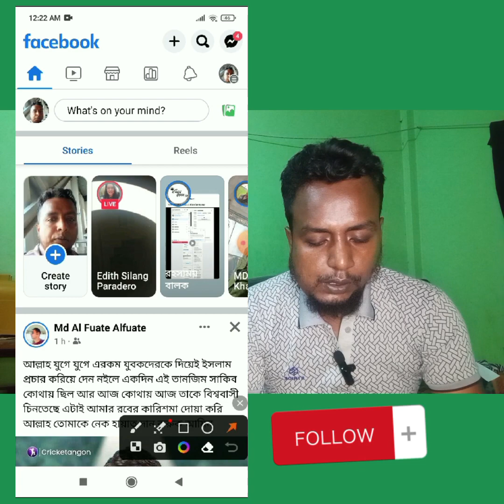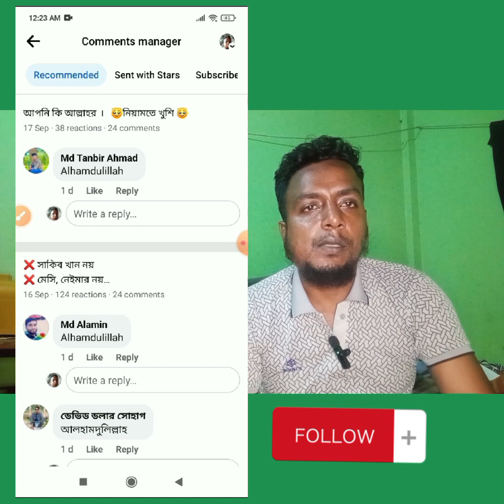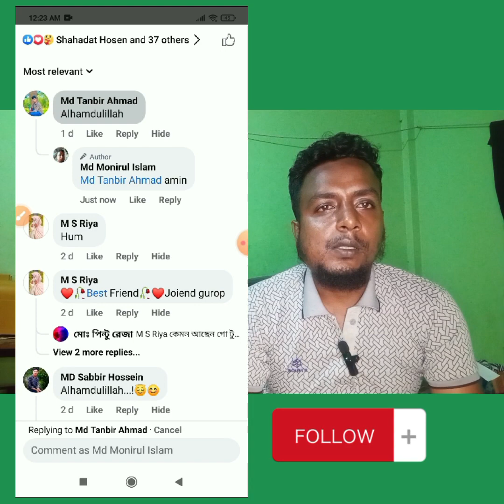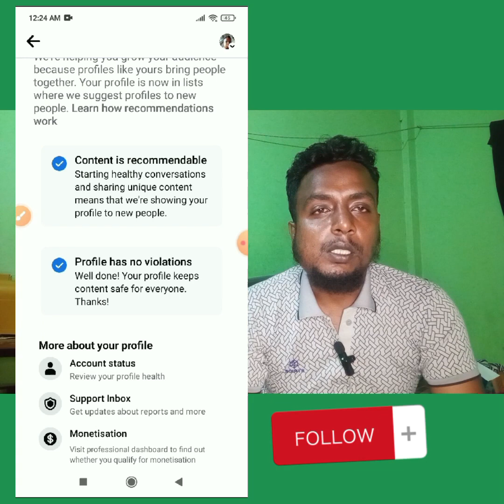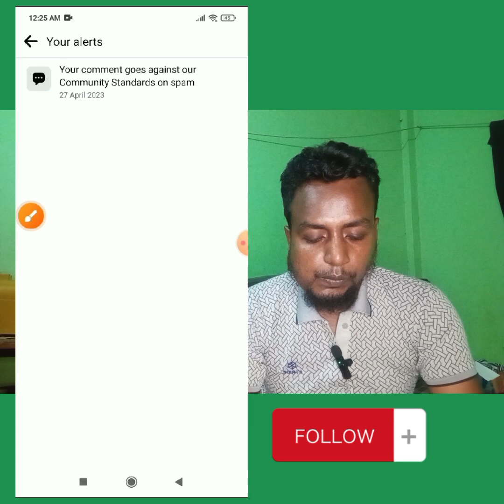ফেসবুক পেজের রিচ এনগেজমেন্ট কি ভাবে বারাবেন। ১০০% কার্যকরী টিপস😱 😱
ফেসবুক পেজের রিচ এনগেজমেন্ট কি ভাবে বারাবেন। ১০০% কার্যকরী টিপস😱 😱video